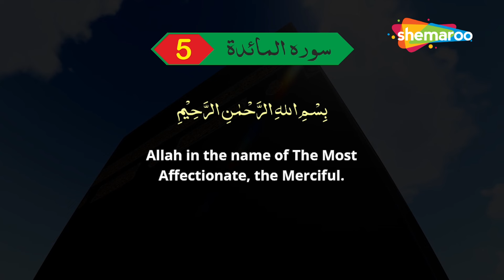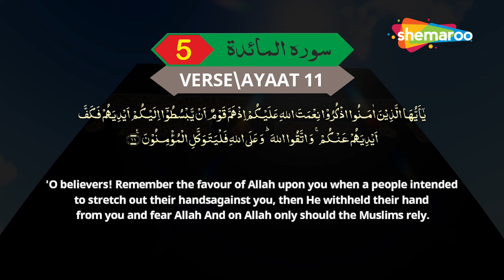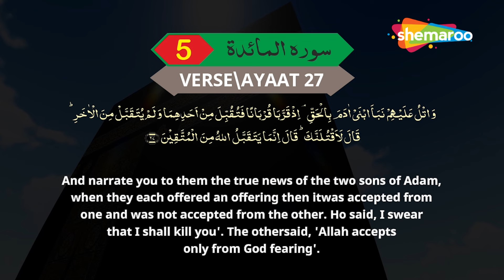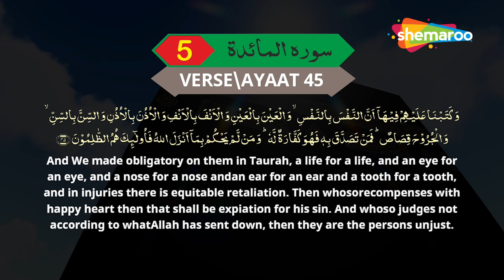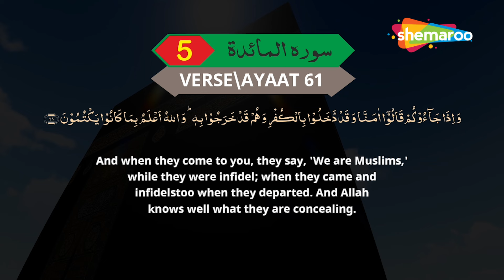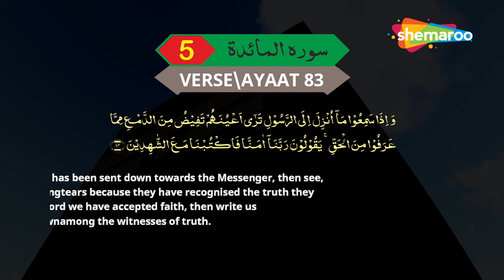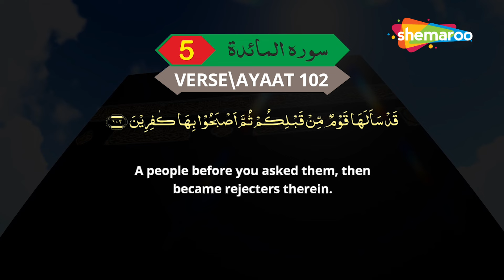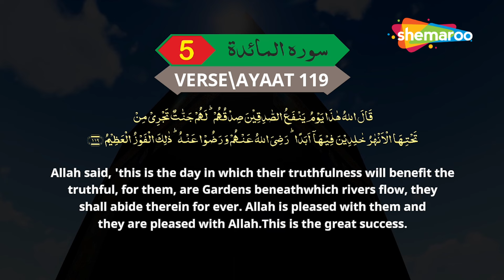05 Surah Al-Maidah | سورة المائدة | सूरह अल माएदह | Tilawat & Kanzul Iman Tarjuma | Ala Hazrat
05 Surah Al-Maidah | سورة المائدة | सूरह अल माएदह | Tilawat & Kanzul Iman Tarjuma | Ala Hazrat